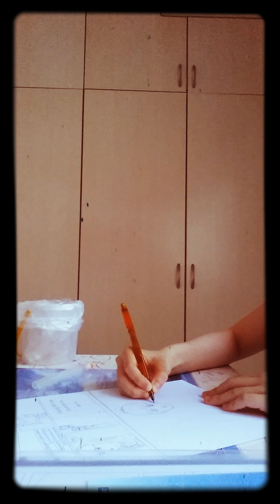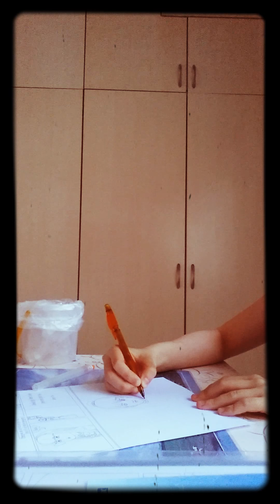Drawing a hair bun, heart - shaped earrings and choker for a new character on the comic strip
I, Zina Chia, draw a bun, heart - shaped earrings and choker for a new recurringcharacter which is about her first appearance of "Dawn of the Soothe".

I draw a neck for it.